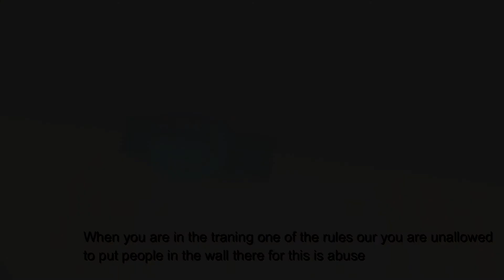Oof abuser #2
▬▬▬ Notice for Youtube ▬▬▬